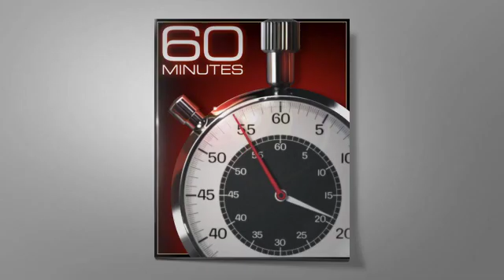Інтерв’ю для програми 60 Minutes американського телеканалу CBS.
Інтерв’ю для програми 60 Minutes американського телеканалу CBS. Про те, як світ розуміє війну та чи міг би об’єднаний Захід запобігти їй. А також про цінності, які ми захищаємо, докази воєнних злочинів окупантів і необхідність допомоги Україні зброєю.